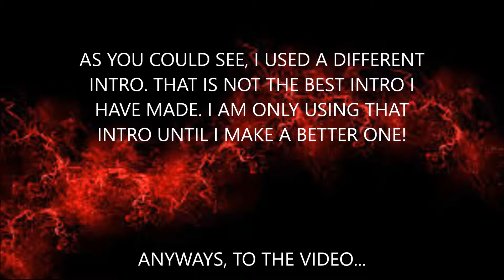TURTLE UPDATE! | ANNOUNCEMENT AT THE END OF VIDEO!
Shelly And Craig are the best turtles in the world! They are my pet Yellow Belly Slider Turtles.